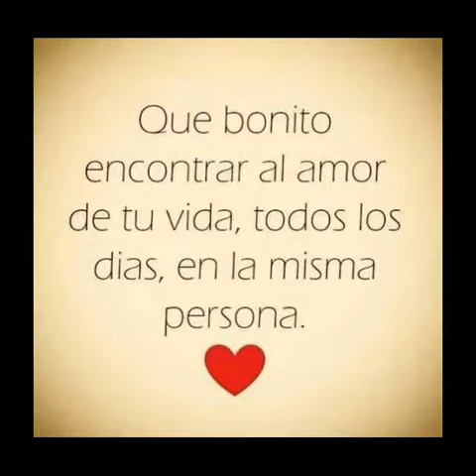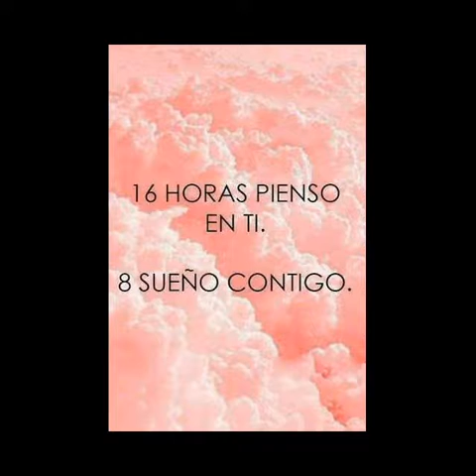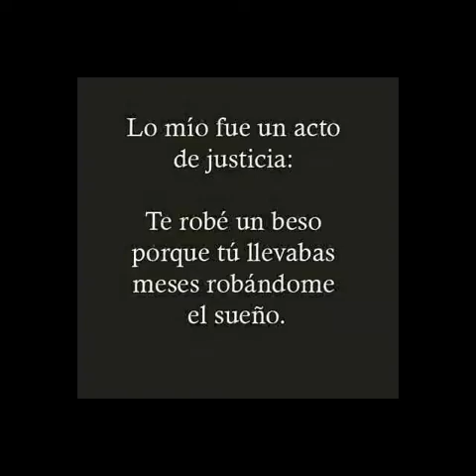SOY COPALILLO........."SOLO TÚ".....macorpi 20...!!!11